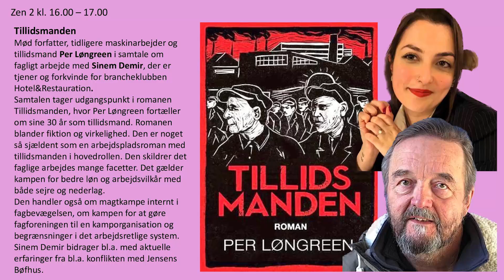Per Løngreen og Sinem Demir diskuterer faglig kamp på festival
Tidligere metalarbejder Per Løngreen og faglært tjener Sinem Demir (EL) mødtes på Enhedslistens nylige kulturfestival den 2. marts 2024 til en samtale om faglig kamp med udgangspunkt i Pers roman Tillidsmanden, som udkom for et år siden, og som et frit baseret på hans eget lange liv som tillidsmand.
Produceret af Peter Bischoff/Keep Looking Productions
Filmet med Panny GH5 / Olympus 7-14mm Pro / Sony EDM-MS959C mike
Se også Pers introduktion til bogen her:
Din lokale boghandler